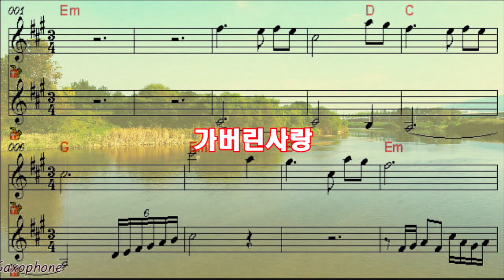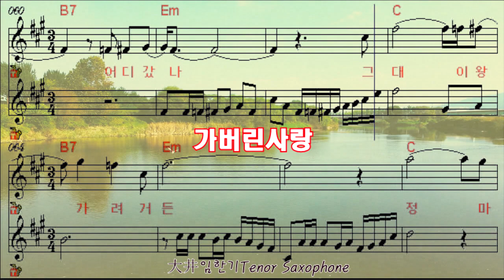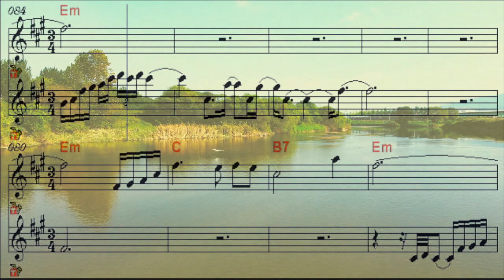가버린사랑 태진아#(악보첨부)테너색소폰(Tenor Saxophone)미스터트롯2